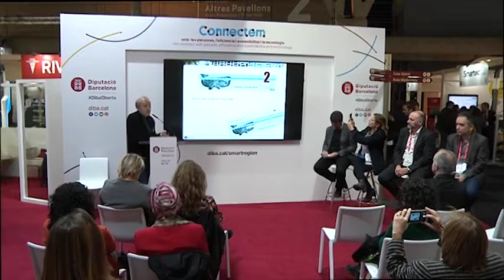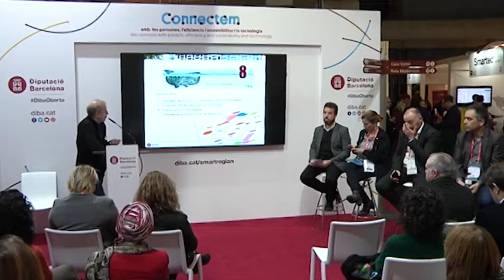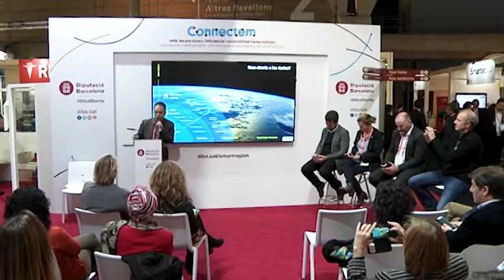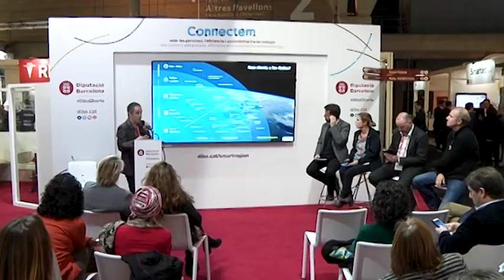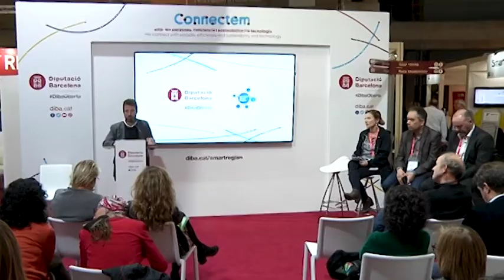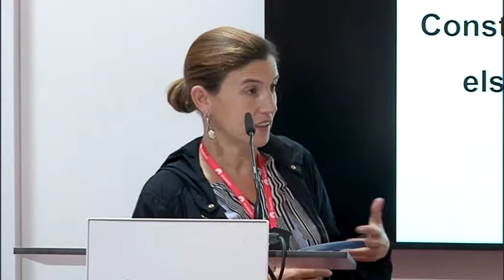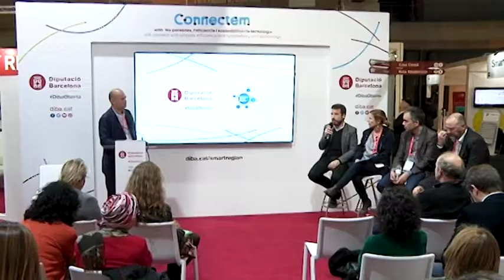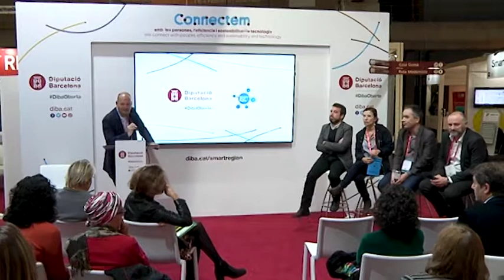Govern obert: nou portal de dades obertes de la Diputació i experiències municipals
Jorge martinez de Morentin, cap de l'Oficina Tècnica d'internet de la Diputació de Barcelona, va presentar el nou portal de dades obertes de la Diputació de Barcelona
A la sessió que es va portar a terme a l'estand de la Diputació de Barcelona a l'SCEWC, també van participar josep Ignasi Bonet, sotsdirector d'innovació de l'Ajuntament de Sant Cugat, Michael Donaldson, assessor de Coordinació i Planificació Estratègica i Marc Garriga, expert i CEO de l'empresa Desidedatum